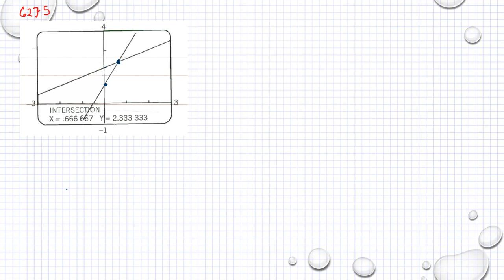Matematik 5000 Ma 1b Kapitel 6 Grafisk lösning av ekvationer och olikheter 6275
Matematik 5000 Ma 1b   Kapitel 6   Grafisk lösning av ekvationer och olikheter   6275      Besök gärna min google site för mer matte videoklipp :